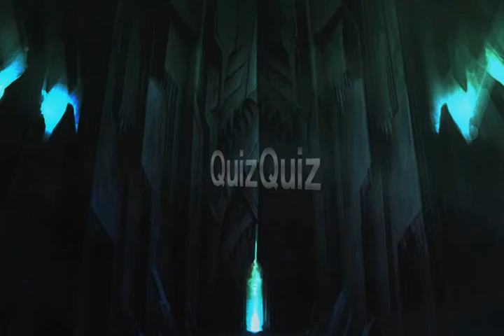Korean Atlantica Titan League - Jan 31, 2010